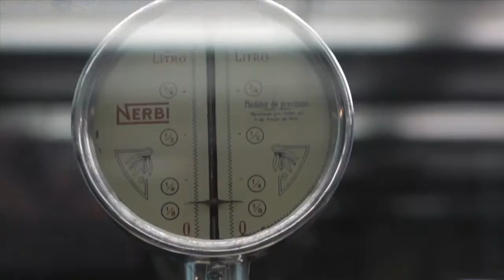The Olive Harvest in Volx Luberon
Meet Olivier Chertier, olive grower in Volx, Provence.  Then, a quick stop at the Musée de l'Olivier (Museum of the Olive) offers the occasion to discover the history of this iconic Mediterranean tree.

Learn more about the agriculture, gastronomy and culture in the south of France via our web magazine, Fantastic Provence